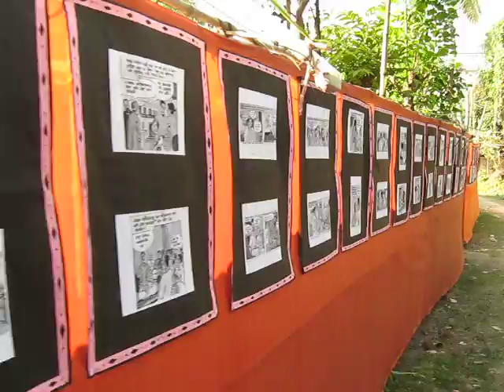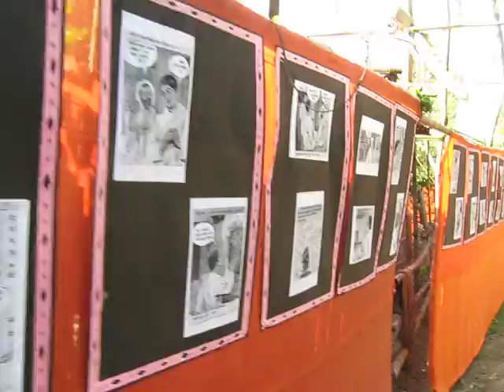Kartik puja at Nandanpur Nadia